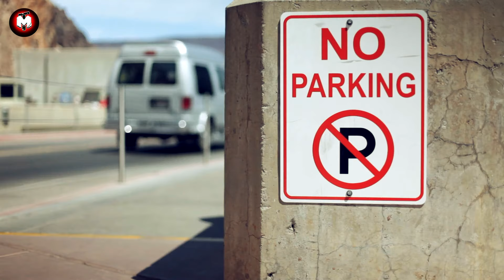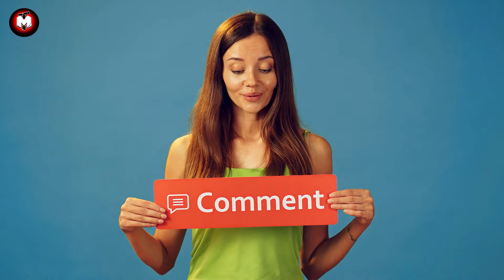A Farmer Was Tired Of People Parking On His Land, So He Decided To Take The Perfect Revenge